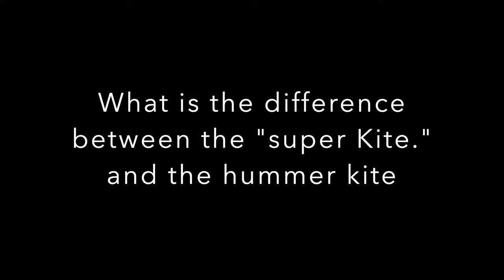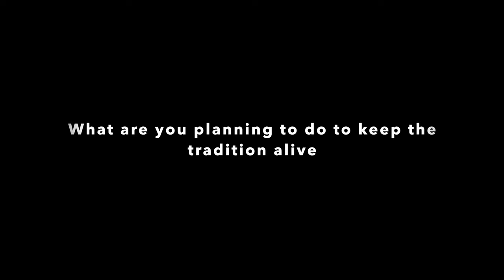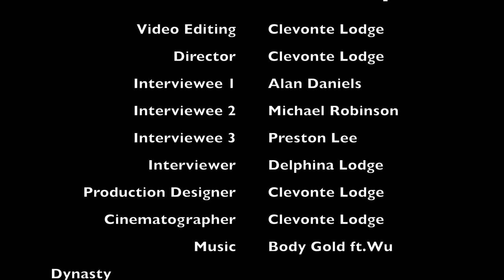Behind The tissue paper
This is a short documentary on kite flying in Bermuda. It was originally used for a Cedarbridge school project. Hope you enjoy :)

The Chainsmokers - Roses (feat. ROZES)
Obi.wu - Body Gold (feat. Wu Dynasty) [Remix]